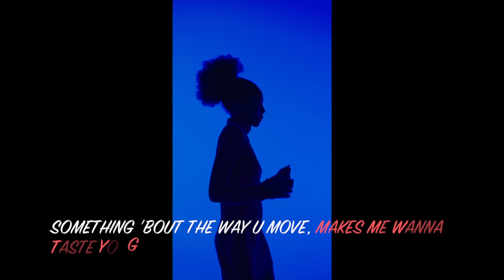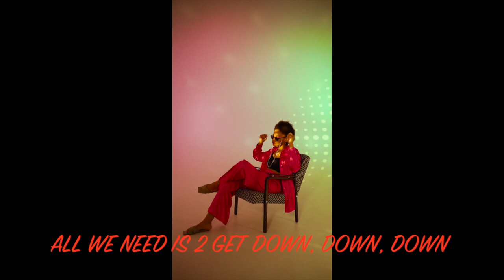D'MAR - "DANCE WITH ME" Music Video | Music Album: Nu Funk Soul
DANCE WITH ME - Music Video | Music Album Nu Funk Soul | Derrick D'MAR Martin.

D'MAR drops yet another joint from his Nu Funk Soul Album. This one is "DANCE WITH ME". Here we find D'MAR in a club admiring a beautiful young woman and all he wants is a dance. Dig the video for the full story.

Enjoy the vibe and visit for more DERRICK D'MAR MARTIN Update.
for more new Music.